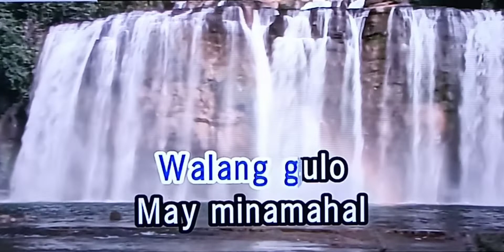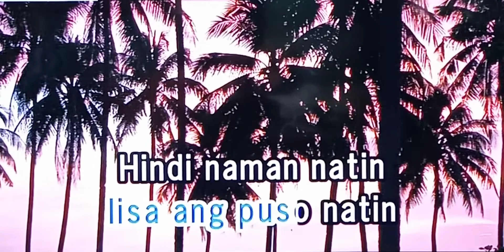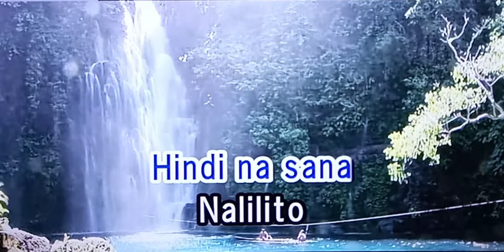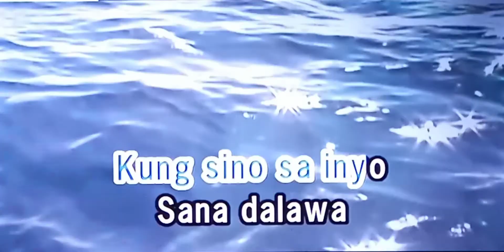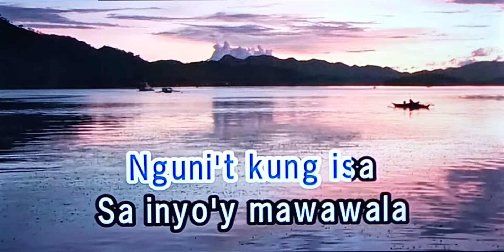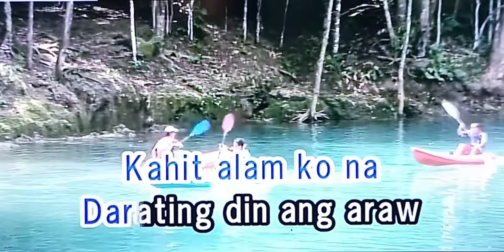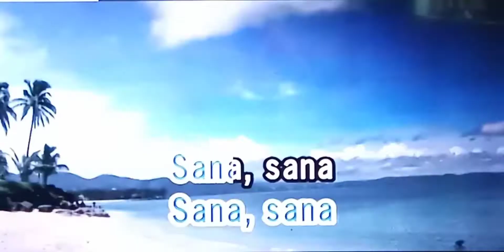SANA DALAWA ANG PUSO KO Bodji's Law of Gravity 🎵Karaoke Version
SANA DALAWA ANG PUSO KO
Bodji's Law of Gravity
🎵Karaoke Version

Singer/Artist:  Bodji's Law Of Gravity

(Please: Share, Like, and Leave Comments)